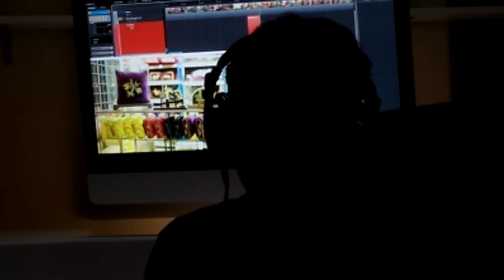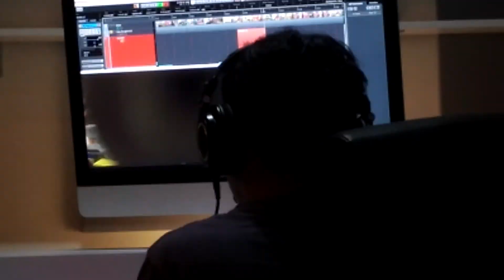Behind The Scene of Voice Over Recording Studio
How its look like when we so VO Recordings.